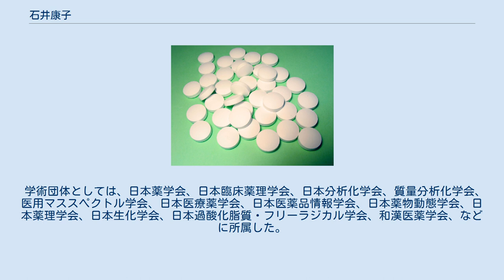石井康子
石井 康子（いしい やすこ）は、日本の薬学者（臨床薬剤学・臨床薬理学・薬品分析化学）。
学位は博士（薬学）（静岡県立大学・1994年）。
 静岡薬科大学薬学部助手、テキサス大学サンアントニオ校ヘルスサイエンスセンター研究員、静岡県立大学薬学部講師などを歴任した。
 静岡薬科大学に進学し、薬学部の製薬学科にて学んだ。
1976年3月、静岡薬科大学を卒業した。
なお、後年になって「アロエの瀉下作用に関する研究」と題した博士論文を提出し、1994年に静岡県立大学より博士（薬学）の学位を授与されている。
 大学卒業後は、1976年4月に母校である静岡薬科大学に採用され、薬学部の助手となった。
薬学部においては、薬品分析学教室を受け持った。
その後、静岡薬科大学は静岡女子大学、静岡女子短期大学と統合再編され、新たに静岡県立大学が発足した。
それに伴い、1987年4月より静岡県立大学にて薬学部の助手を務めることになった。
薬学部においては、薬品分析学教室を担当した。
なお、静岡薬科大学は在校生が卒業する1990年3月までは引き続き存続しており、その間は静岡薬科大学の薬学部の助手も兼任していた。
1996年2月から5月にかけて、および、同年7月から8月にかけては、アメリカ合衆国に渡り、テキサス大学サンアントニオ校にてヘルスサイエンスセンターの研究員を務めた。
2002年4月、静岡県立大学にて薬学部の講師に昇任した。
薬学部においては、臨床薬剤学教室を受け持った。
同時に、静岡県立大学の大学院にて、薬学研究科の講師を兼務した。
その後、大学院の一部に研究院・学府制が導入されることになり、薬学研究科と生活健康科学研究科が統合され、2研究院1学府に再編された。
それに伴い、新たに発足した薬学研究院にて、2012年4月より講師を兼務することになった。
大学院においては、主として薬食生命科学総合学府の講義を担当した。
2019年3月31日、静岡県立大学の講師を退任した。
 専門は薬学であり、特に臨床薬剤学、臨床薬理学、薬品分析化学といった分野の研究に従事した。
具体的には、薬剤の投与を最適化するため、病態や生理学的な影響について研究していた。
また、微量な天然物の成分を分析し、その生理活性についての研究に取り組んだ。
 学術団体としては、日本薬学会、日本臨床薬理学会、日本分析化学会、質量分析化学会、医用マススペクトル学会、日本医療薬学会、日本医薬品情報学会、日本薬物動態学会、日本薬理学会、日本生化学会、日本過酸化脂質・フリーラジカル学会、和漢医薬学会、などに所属した。